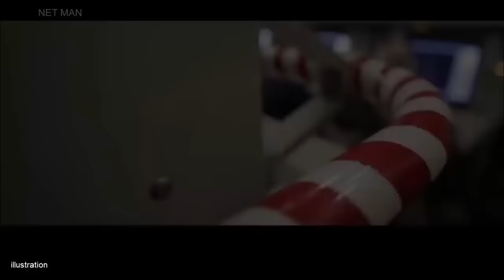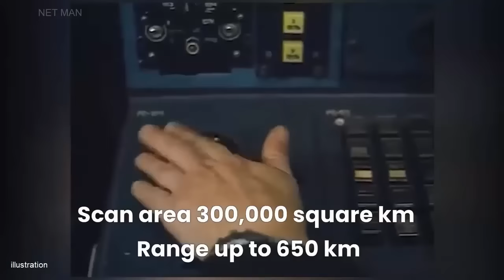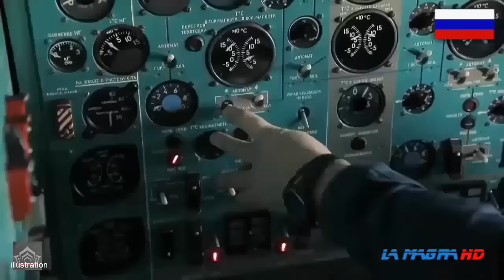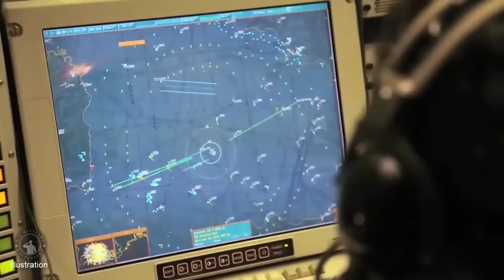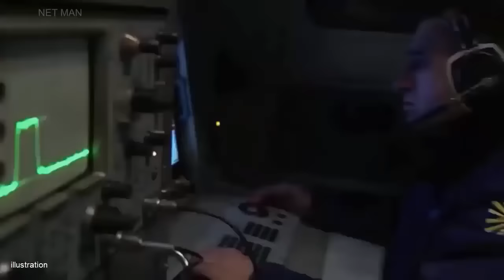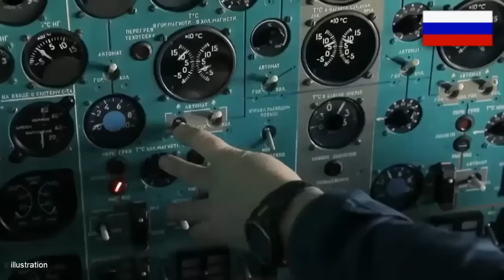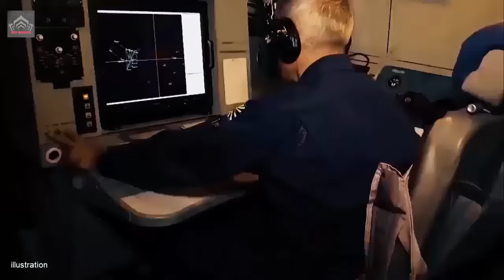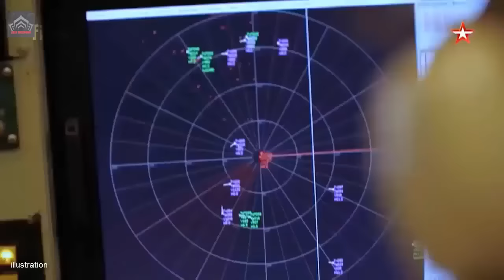New Flying Radar For Russian Air Force, Can Detect All Target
Highlighting new and cutting-edge capabilities added to the A-50U aircraft, Rostec stated, The aircraft can detect new types of aircraft. Also, it can simultaneously track a larger number of targets and guided fighters than its predecessor. Modern equipment has reduced the aircraft’s weight and increased the plane’s range and time in the air while performing combat missions.